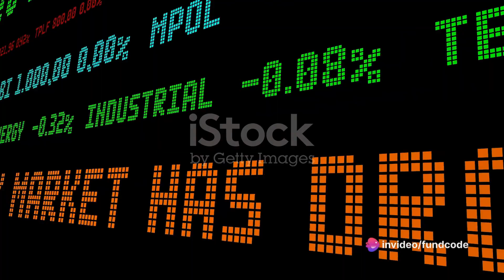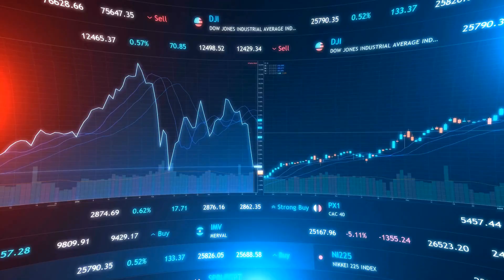honasa consumer,honasa consumer limited ipo news,honasa consumer ipo,business news,honasa consumer s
In this informative video, we delve into the recent developments of Honasa Consumer Ltd's stock market performance. With the latest available information, we provide you with a comprehensive analysis and insights into the factors influencing the stock's trajectory. Join us as we discuss key indicators, market trends, and expert perspectives to help you understand the current scenario better. Whether you're an investor or simply curious about the stock market, this video is a must-watch.

OUTLINE:

00:00:00 Recent Stock Movements
00:00:27 Possible Cause of Stock Fall
00:00:45 Impressive Financial Performance
00:01:32 Conclusion

In today's video, we bring you the most recent news and information surrounding Honasa Consumer Limited's IPO.

If you've been following the Honasa Consumer Limited IPO news, you know that there has been a lot of buzz surrounding it. Our channel is here to keep you in the loop with all the latest updates and developments. From the IPO dates to the share prices and the GMP (Grey Market Premium), we've got you covered.

First and foremost, let's dive into the Honasa Consumer Limited IPO GMP review. The Grey Market Premium is a key indicator of market sentiment towards an IPO. Investors are eagerly awaiting the latest GMP figures, and we will discuss the current GMP and how it may impact the overall IPO market.

As we delve into the Honasa Consumer IPO news, we'll explore the company's background and its impact on the consumer market. Honasa Consumer Limited, known for its popular brand Mamaearth, has been making waves in the consumer goods sector. We will discuss the growth trajectory and potential future prospects for the company.

For those interested in the financial aspect, we'll bring you the Honasa Consumer IPO share price and its performance in the market. Stay updated on the latest stock trends and market movements, allowing you to make informed decisions about your investments.

With their comprehensive coverage, you can trust that you're getting accurate and up-to-date information on Honasa Consumer Limited and Mamaearth IPO.

Whether you're a seasoned investor or just curious about the Honasa Consumer IPO, our channel is your go-to destination for the latest news and analysis.

In conclusion, Honasa Consumer Limited's IPO is a hot topic in the business world, and we're here to provide you with the latest and most relevant information. Thank you for joining us, and we look forward to keeping you informed on all things Honasa Consumer Limited and Mamaearth IPO!